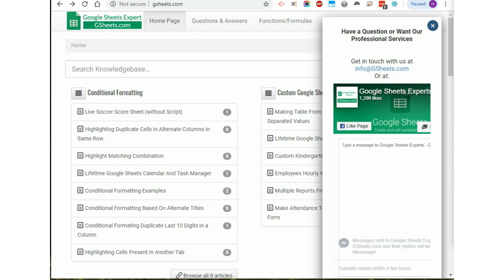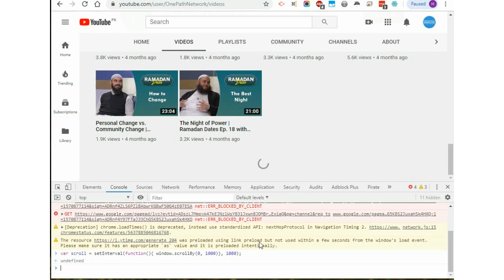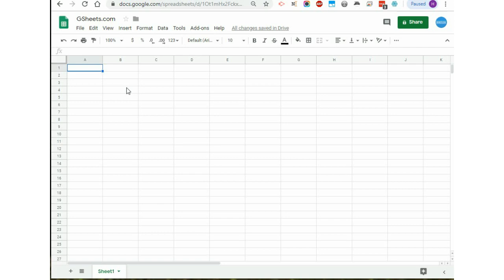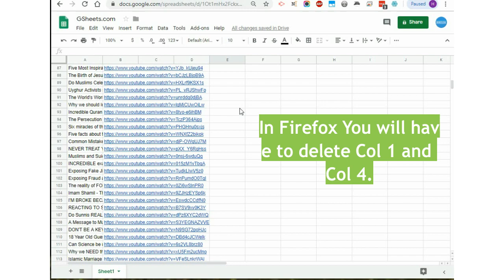How to Copy All The Titles, URLs And Views From YouTube Channel (Free YouTube Backup Alternative)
Trick to copy the Titles, URLs, and Video Views of all Videos of the Youtube Channels without installing anything from your browser and then using those URLs in Google Sheets. (Tested on Google Chrome & Mozilla Firefox)

First code used in the video:
var scroll = setInterval(function(){ window.scrollBy(0, 25)}, 10);

Second Code used in the video (revised code):
window.clearInterval(scroll); console.clear; urls = $$('[page-subtype="channels"]')[0].querySelectorAll('video-title-link'); urls.forEach(function(v,i,a){if (v.href){console.log('\t'+new Date.toLocaleDateString+'\t'+v.title+'\t'+v.href+'\t'+'\t'+v.__shady_native_innerHTML.match(/aria-label=\"(.+?)\"/g)?.[0].match(/[\d,]+ views/g)[0]+'\t')}});

Note: This second script is updated and will now give you the Current Date, title, URL, and number of views.